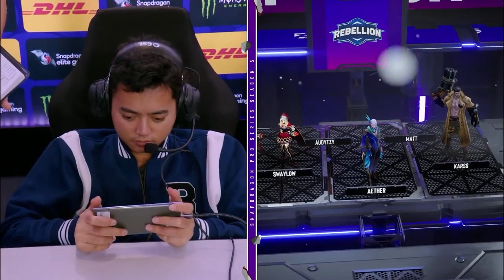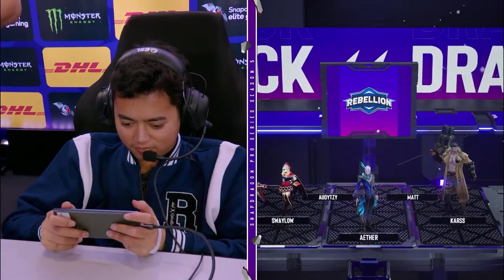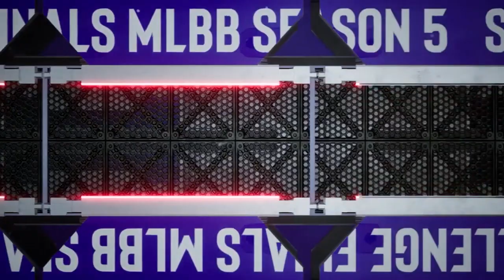YRG VS RBL | SPS Mobile Challenge Finals Group Stage | MLBB | S5 Day 3 | Group B Match 30 Game 1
🌊 Here’s Day 3 of the Snapdragon Mobile Challenge Finals Group Stage for Mobile Legends: Bang Bang Season 5! 🌊

As we continue to dive into the action, the journey gets tougher and the games more thrilling. Tune in to catch every moment of this exhilarating adventure!

Don't forget, our Challenge Finals Playoffs will be held from 2-4 August 2024 at Quill City Mall, Kuala Lumpur! The first 1,000 attendees will receive an exclusive door gift!

[About Snapdragon Pro Series]
The Snapdragon Pro Series is the world’s largest multi-genre mobile esports competition.
Spanning across multiple regions and a wide range of games, the Snapdragon Pro Series is revolutionizing mobile esports.
Players are given the ultimate opportunity to start competing in the Snapdragon Mobile Open, and progress all the way to Snapdragon Mobile Masters, a global competition bringing together the best players from around the world.